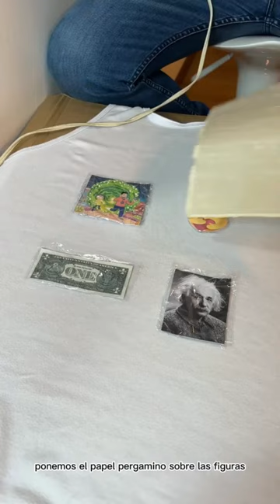Cómo estampar una camiseta con truco casero en 1 minuto